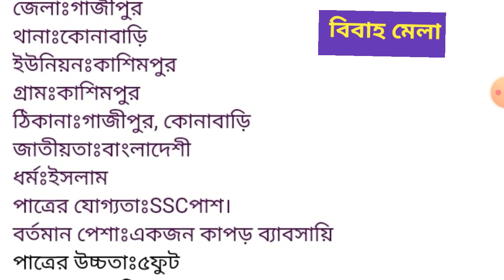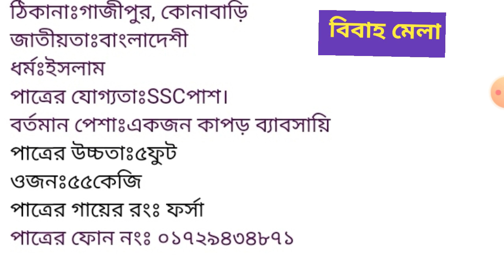❤️muslim groom ❤️ মুসলীম পাত্র চাই ❤️muslim Patro ❤️ muslim Patra ❤️ Bibah Mela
✍️ যারা নিজেদের জন্য পাত্র পাত্রী খুঁজছেন তারা চাইলে আমাদের চ্যানেলে পাত্র পাত্রী র জন্যে বিজ্ঞাপণ দিতে পারেন ।
✍️ ছেলেদের বিজ্ঞাপণ দিতে 100 টাকা লাগে ।
✍️ মেয়েদের বিজ্ঞাপণ দিতে কোন টাকা পয়সা লাগে না ।
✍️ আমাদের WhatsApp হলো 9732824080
✍️ যারা ভারতের বাইরে থাকেন তারা আমাদের সাথে E -mail এর মাধ্যমে যোগাযোগ করতে পারেন ।

 ✍️ একবার ভিডিও আপলোড করা হলে তারপর তা আর ডিলিট করা হয় না ।